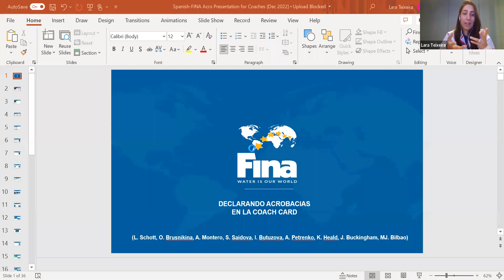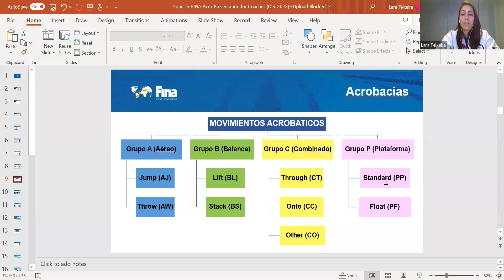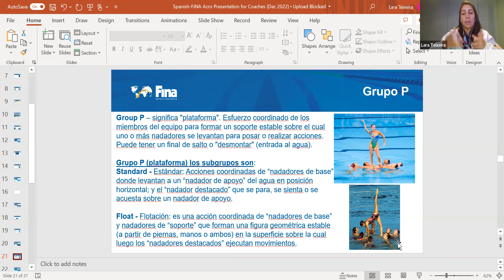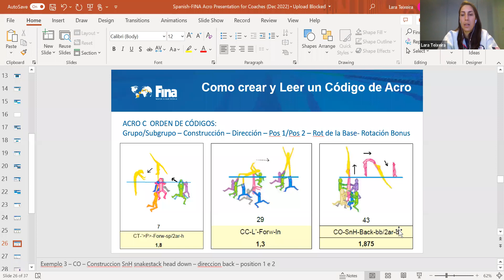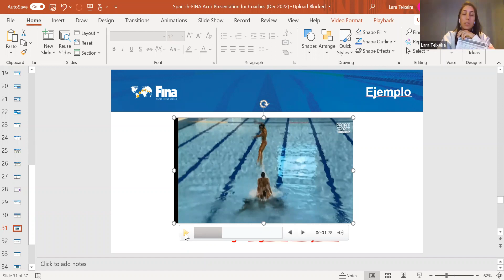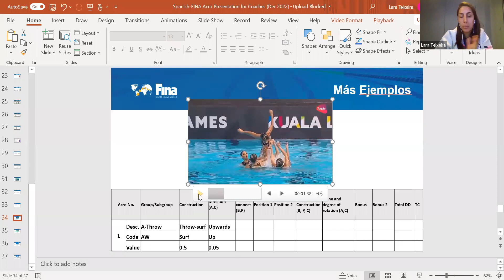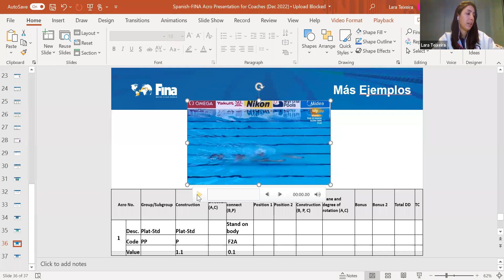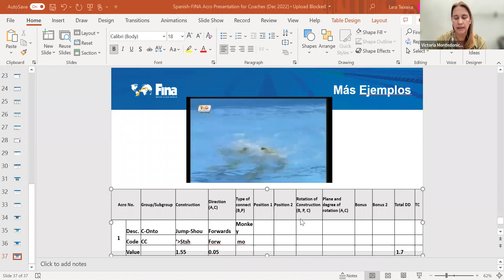Natación Artística: Acrobacias (ES)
Sesion educativa sobre Acrobacias en Natación Artistica Presentado por Lara Teixeira